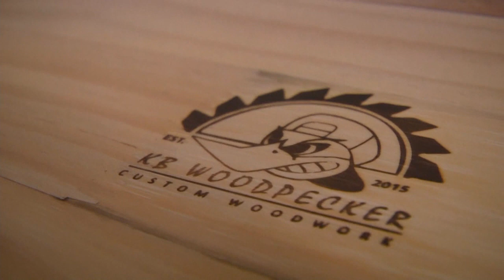Rampai Pagi 28 April 2022, Laporan Daerah Belait